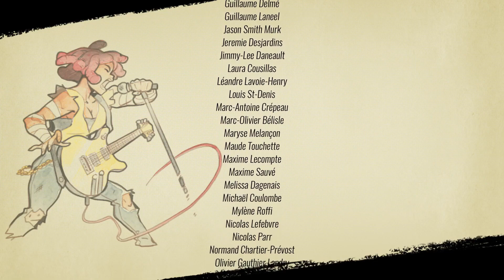Silent Rob Fragments - Streets of Rage 4 with Anni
This channel is NOT made by the real Silent Rob.